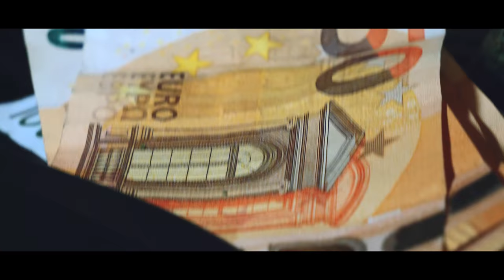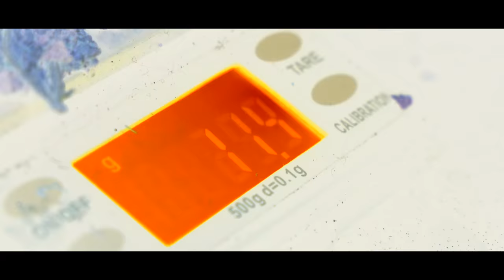BESOCIJAN✖️ DUPLIKATE ✖️ (Official 4k Video)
Viel Spaß mit BESO sein 2.Musikvideo "DUPLIKATE".

DAS FOLGENDE VIDEO DIENT REINER UNTERHALTUNG.
NACHFOLGENDEN SZENEN WURDEN VON PROFESSIONELLEN SCHAUSPIELERN AUSGEÜBT.
ALLES WAS GEZEIGT WIRD ENTSPRICHT NICHT DER REALITÄT !!

Beat by : LuxrayBeats